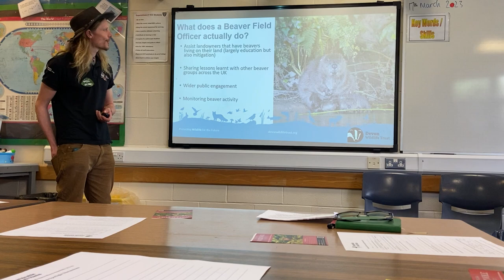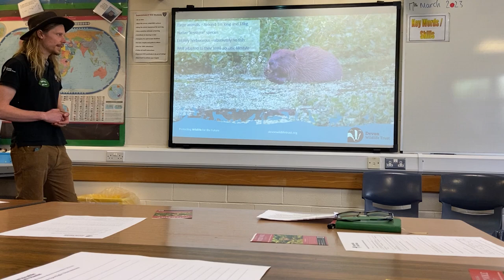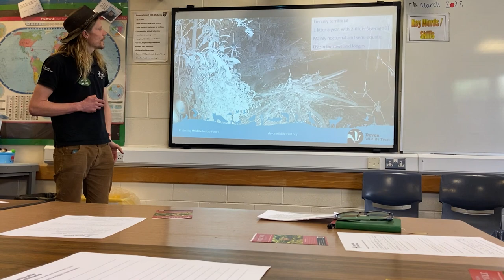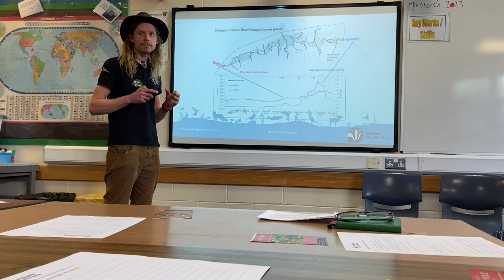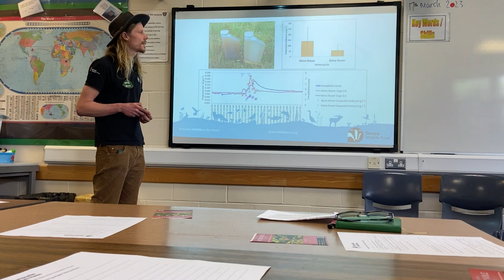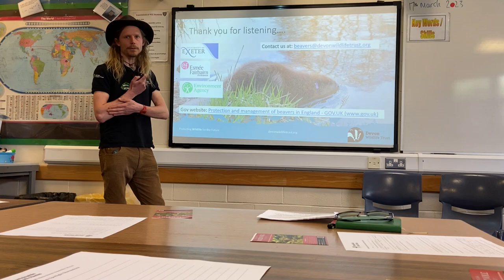Beavers in Devon: Daniel Brown from Devon Wildlife Trust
Daniel Brown, Beaver Field Officer with Devon Wildlife Trust, discusses their reintroduction in Devon at the SusSH Rivers Assembly in March 2023.